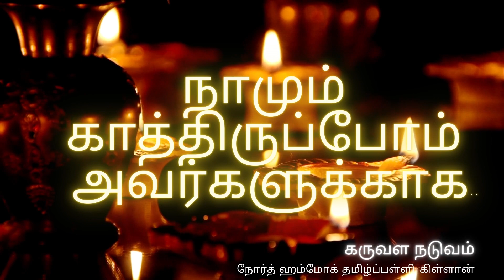நாமும் காத்திருப்போம் | விரைவில் | SJKTLNH 2021